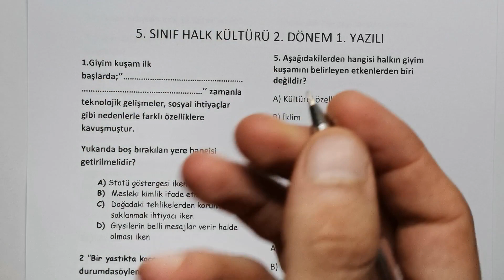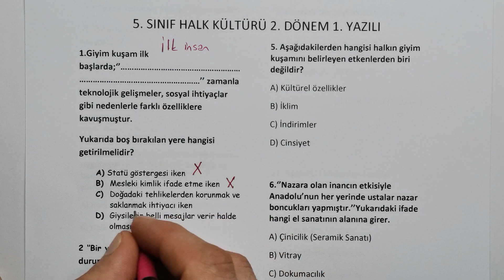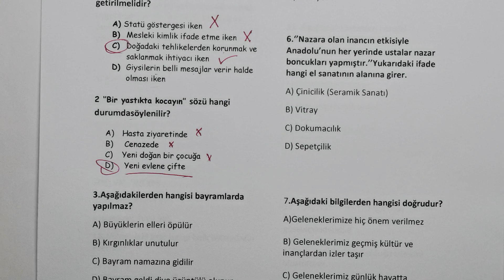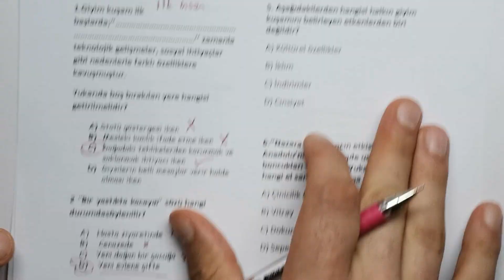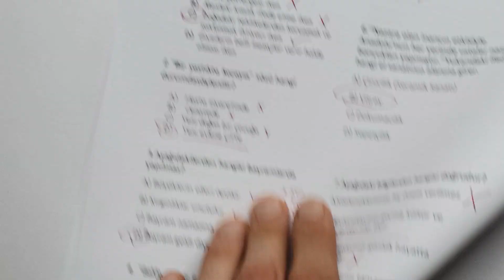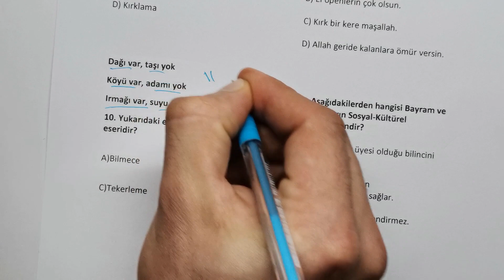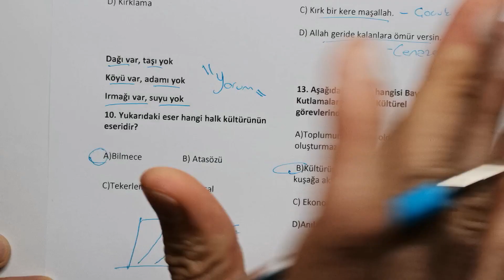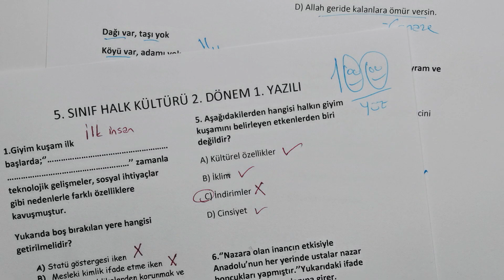5.Sınıf HALK KÜLTÜRÜ DERSİ 2.Dönem 1.Yazılı Soruları ve Cevapları 2022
5 sınıf halk kültürü 2 dönem 1 yazılı